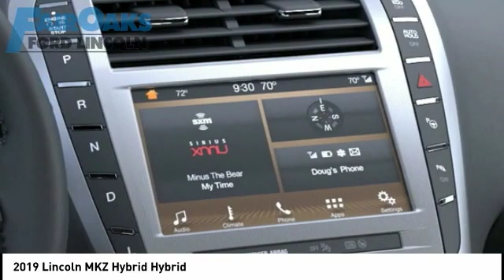2019 Lincoln MKZ Hybrid LC19041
2019 Lincoln MKZ Hybrid Hybrid

Don't miss this 2019 Lincoln MKZ Hybrid. It's equipped with great features. You'll want to take this Vehicle home. Make a great choice today.